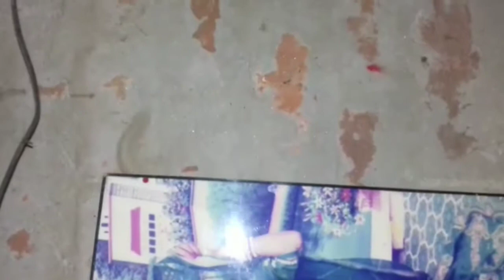Lizard on Wall | chhipkali in Wall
Lizard crawling on wall | Lizard on Wall | Chhipkali